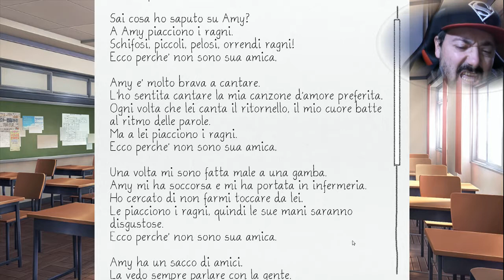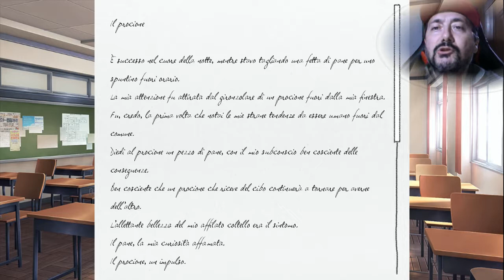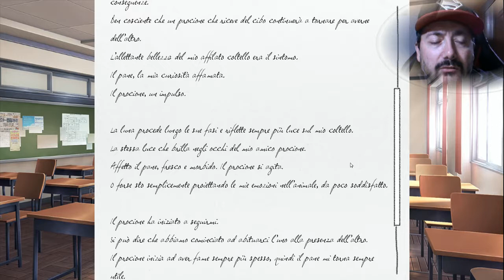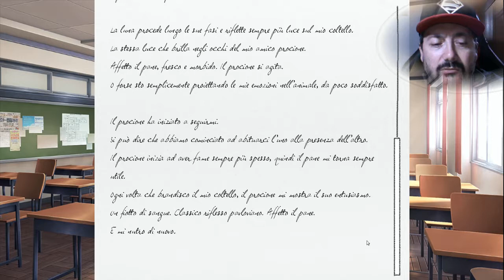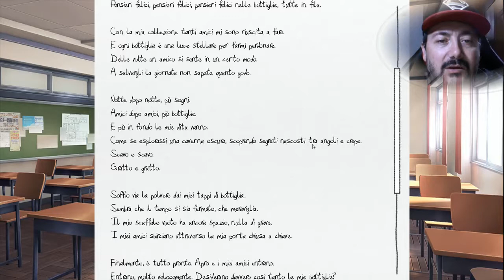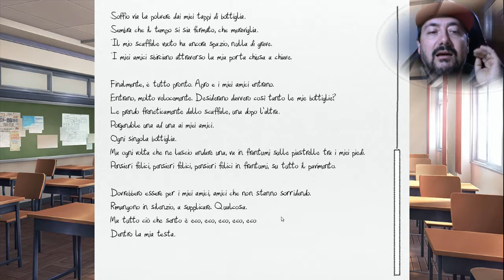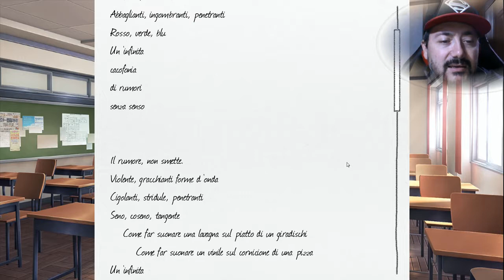Doki Doki Literature Club ! #11 - ragni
Nuova puntata di Doki doki .
 Leggeremo le strane poesie delle ragazze.
(Eventuali donazioni saranno investite sul canale per prendere nuovi giochi di cui fare gameplay o accessori hardware per migliorare tecnicamente i miei video .Sara' un gesto molto carino se qualcuno di voi lo vorra' fare ma nessuno si deve sentire in obbligo di farlo...i vostri commenti , i vostri grazie e la vostra compagnia sono gia' sufficienti. ma nel caso qualcuno lo facesse gliene saro' riconoscente e lo considerero' un attestato di stima che mi ispiri a fare sempre meglio!)
Alcuni video hanno un editing molto curato, altri un po' meno ma cerco sempre di tenere una certa costanza per portarvi tanti video ogni settimana. Fare video mi rende allegro e di buonumore e spero di trasmettervi questa felicita' che provo nel realizzarli.